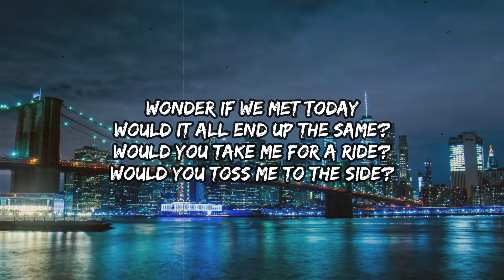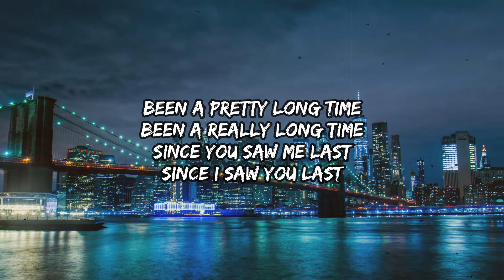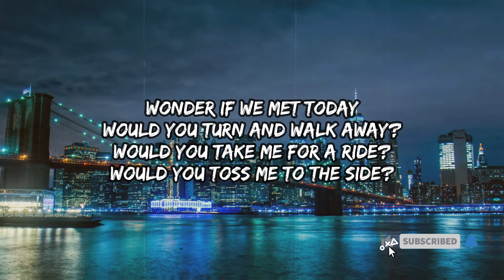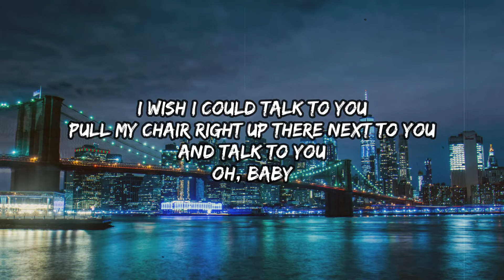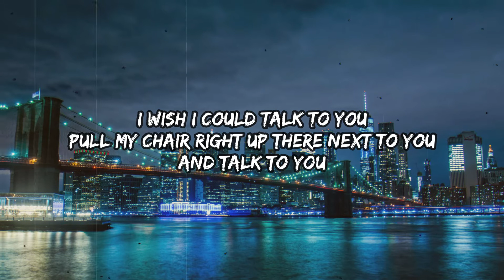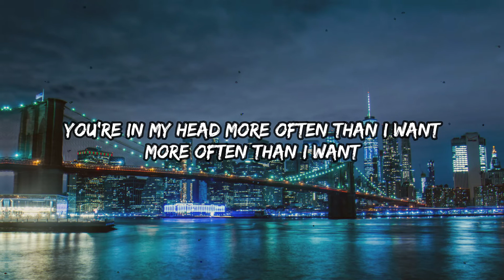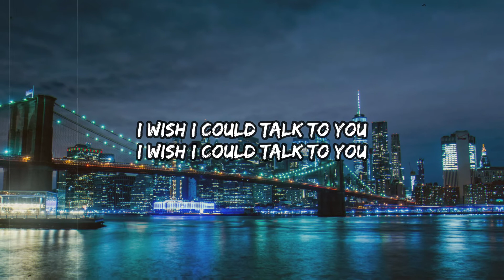Ricky Montgomery - Talk to You (Lyrics)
LYRICS:
Been a pretty long time
Since you saw me last
Since I saw you last

Wonder if we met today
Would it all end up the same?
Would you take me for a ride?
Would you toss me to the side?

I wish I could talk to you
Pull my chair right up there next to you
And talk to you
oo baby

You’re in my head more often than I want
More often than I want to tell you
More often than I want

Been a really long time

Would you turn and walk away?

oo baby

(repeat until fade out)